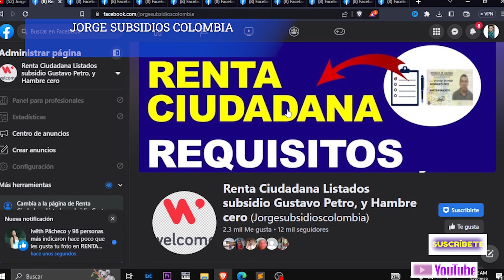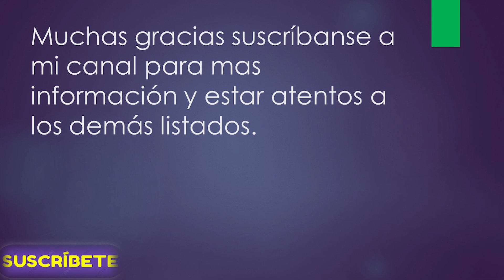🤑 🤨 ATENCION RENTA CIUDADANA LOS QUE NO HAN COBRADO INFORMACION IMPORTANTE ingresos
Un abrazo!

Contacto DPS:
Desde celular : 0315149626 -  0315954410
Bogotá: 514-9626 / 595-4410
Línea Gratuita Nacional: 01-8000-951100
Buzón de Servicio al Ciudadano:
Política de Protección de Datos Personales
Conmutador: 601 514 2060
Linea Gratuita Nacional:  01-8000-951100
Nueva línea de atención Bogotá: 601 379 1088
Mensaje de texto gratuitos: 85594